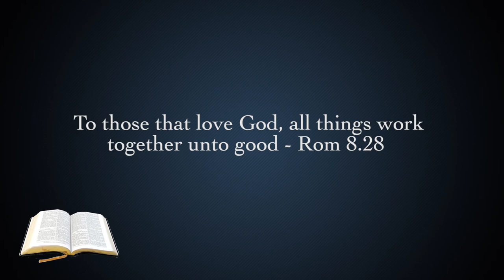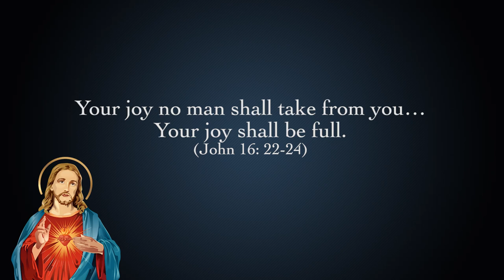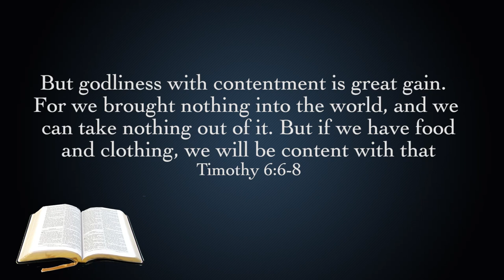A Catholics Guide On How To Be Happy In Life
How To Be Happy - The Catholic Way